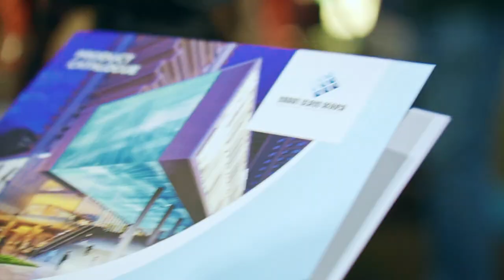Smart Glass Africa Exhibition - HEN 2023 - DAY 2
At Smart Glass Africa, we are the foremost smart glass and smart film-producing company in West Africa. We have installed smart glass in virtually any scenario you might think of. With intelligent wiring solutions and premium smart film products delivered on time, you have made the right choice by coming to us.👉Visit us